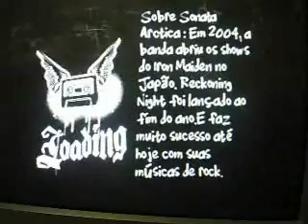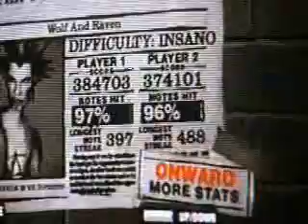Tulio x Yago - Wolf And Raven Dualshock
eu jogando contra o yaago a wolf and raven do sonata arctica no dualshock \o/